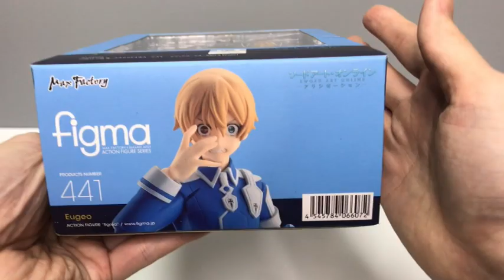Figma Eugeo Unboxing Sword Art Online 441 Action Figure ユージオ ソードアートオンライン フィギュア アリシゼーション 開封